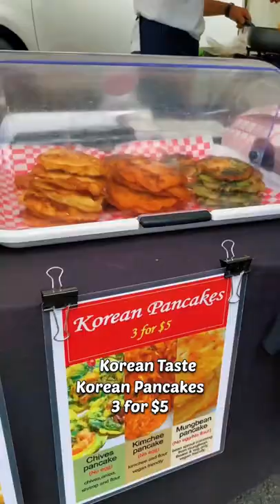What $20 can get you at a Farmers Market in Hawaii